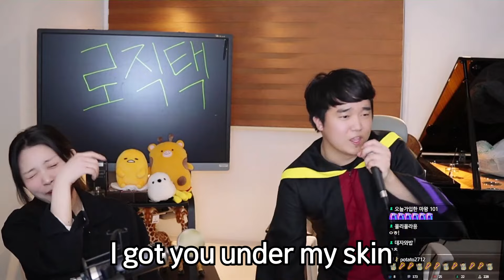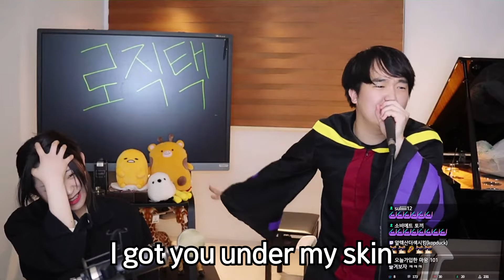22살 MZ 청년의 동방신기 - MIROTIC 플러팅